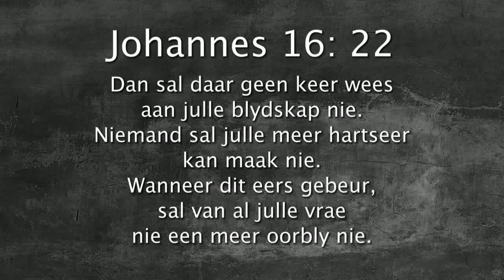Oordenking 19 Julie 2017